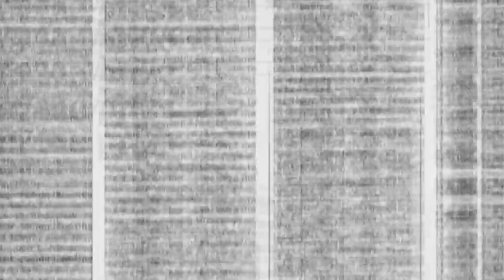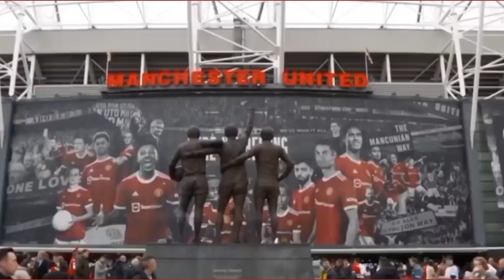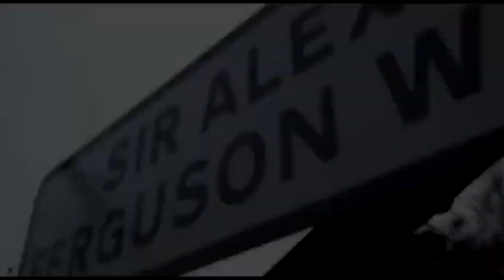Will Manchester Ever Be Red Again: Manchester United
THIS IS THE FIRST OF MANY. I REALLY HOPE YOU ENJOY THIS❤❤